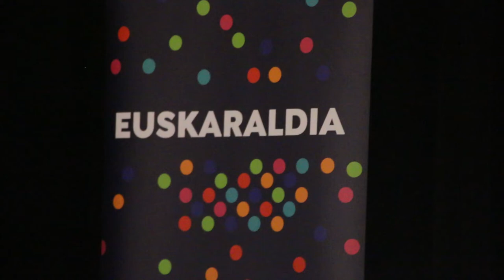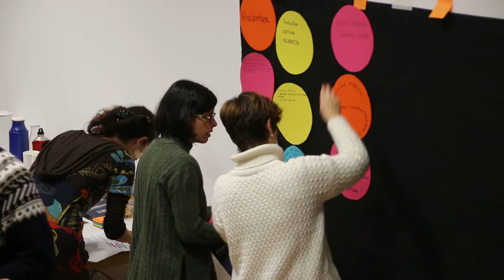Batu Sutondora topaketa 2018